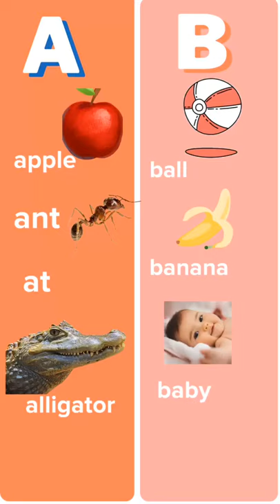A SOUND... SHORT A SOUND | SPEAK FLUENT ENGLISH | ENGLISH LANGUAGE EDUCATION